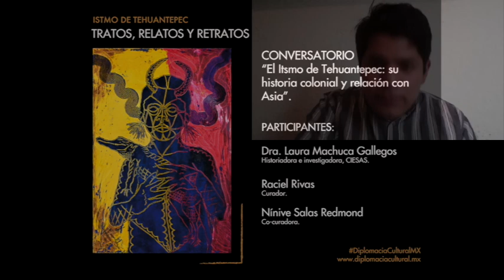Conversatorio: "El Istmo de Tehuantepec: su historia colonial y relación con Asia."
CONVERSATORIO
 "El Istmo de Tehuantepec: su historia colonial y relación con Asia."

Participantes:
-Dra. Laura Machuca Gallegos. Historiadora e investigadora, CIESAS.
-Raciel Rivas. Curador.
-Nínive Salas Redmond. Co-curadora.